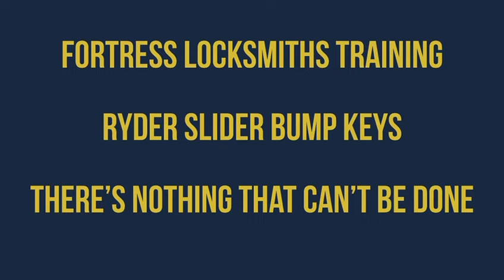All ‘slider’ 3 star cylinders bumped….available to purchase soon